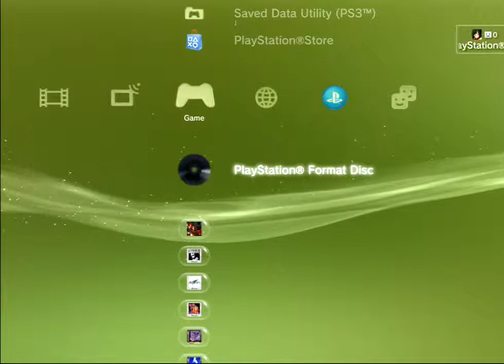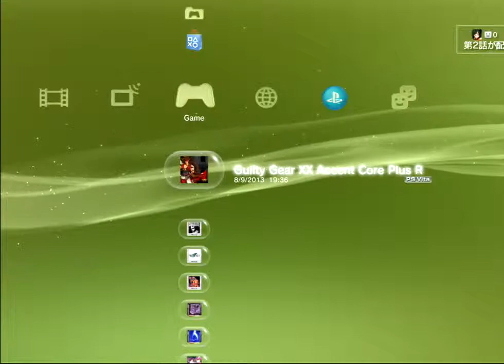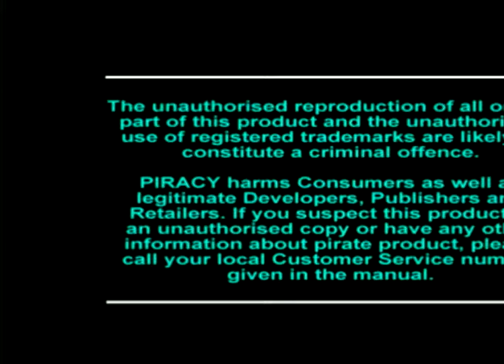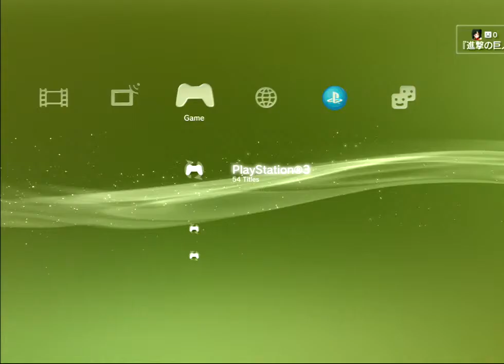Star Gladiator and Rival Schools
Ola said it best... a poor mans Soul Calibur.